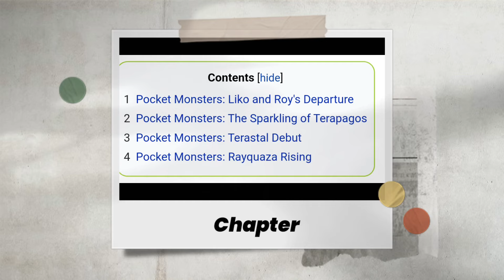Pokemon Horizons Last Episode | The End Of Horizons ? What is After Horizons : Ash Ketchum ?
Thanks ❤️

Topic : horizons ending theory